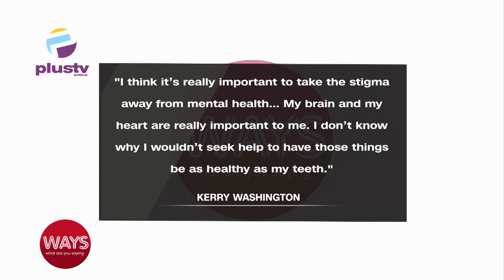Intergenerational Mental Health In Nigeria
Kemi Sope- Agbebi(KSA),Mind Coach, Team lead Room 707,Joined Us To Discuss